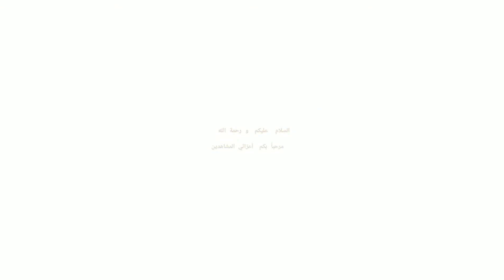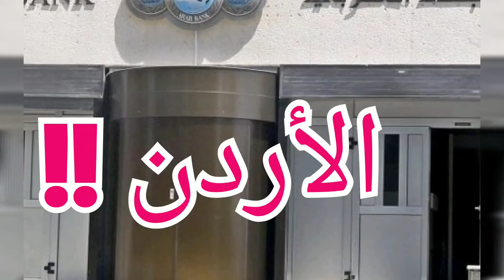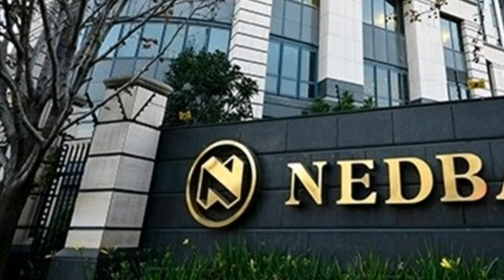أقوى البنوك في أفريقيا 🌍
تصنيف البنوك في أفريقيا حسب الأموال الإجمالية لكل بنك. هذا الترتيب صادر عن الهيئات الأممية المختصة.